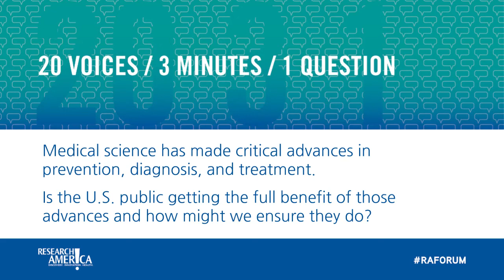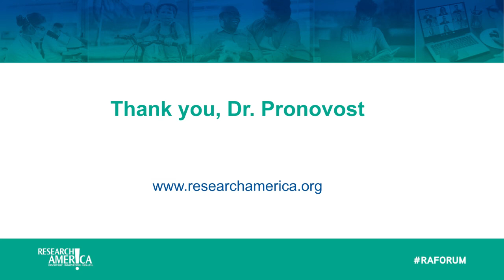Dr. Peter Pronovost - 20 voices/ 3 minutes/ 1 question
Peter Pronovost, Chief Clinical Transformation Officer, University Hospitals

Medical science has made critical advances in prevention, diagnosis, and treatment. Is the U.S. public getting the full benefit of those advances and how might we ensure they do?

There have been several advancements in science thanks to continued investment. However, there could be more if we just applied what we know works. Preventative measures, coordinating care, and ensuring that recommended procedures are in alignment with rigorous science could be better facilitated if we invested in implementation and improvement science. The science of health care delivery draws upon economics, informatics, clinical medicine, epidemiology, etc. This is an underfunded resource that could greatly alleviate future health care expenses.